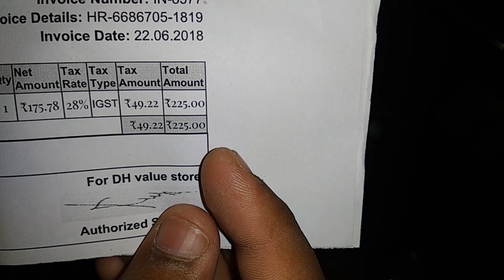Parking Light Mod || Zen Estilo || Happy Mod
hey guys back with another mod video and now the car looks dope and so i am happy with it